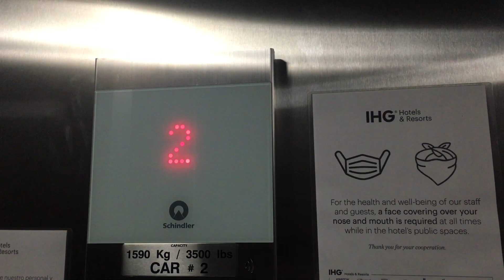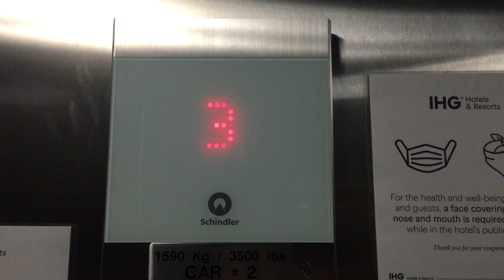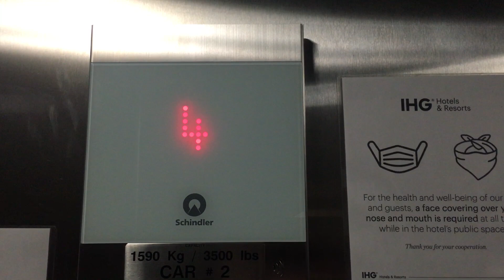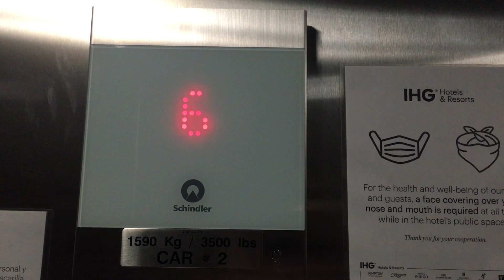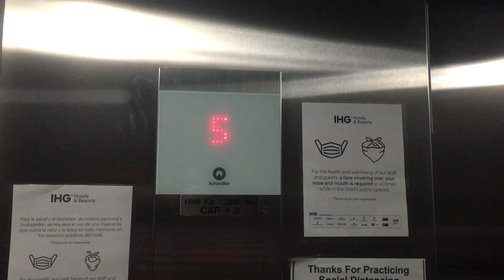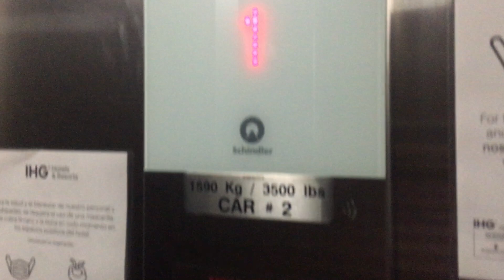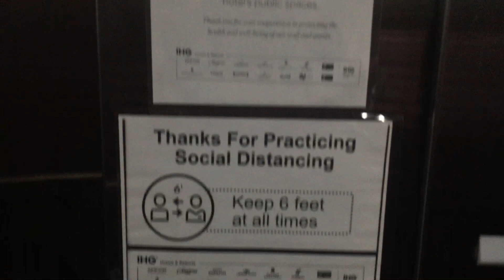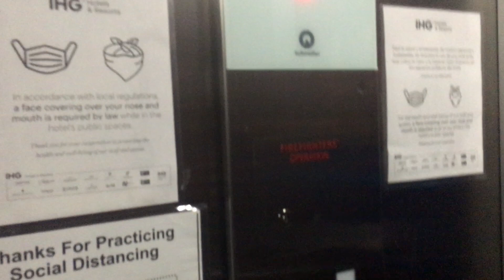Schindler 3300 Elevators @ Holiday Inn Express & Suites Westchase, Houston, TX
Recorded 8-27-21.

One elevator runs like crap, but the other is really weird! I don't think I recall seeing a 3300 with the same chime for the bell, call recognition, and indicator! Super unique!